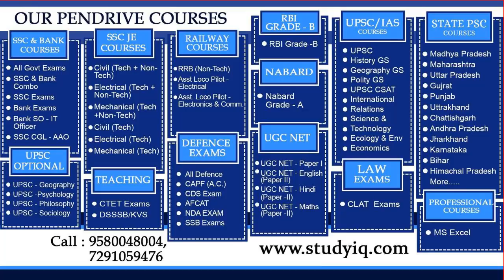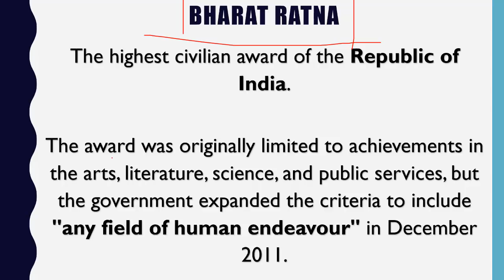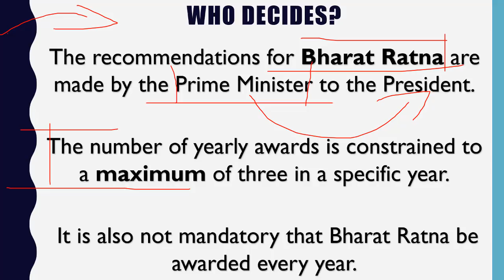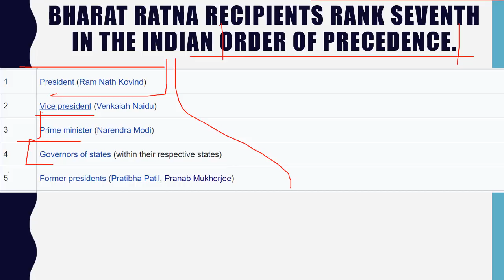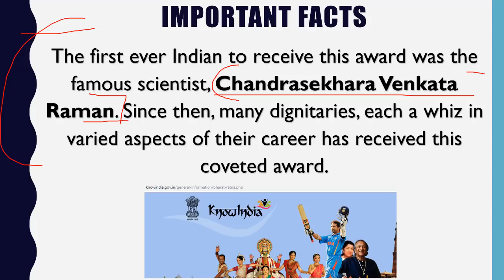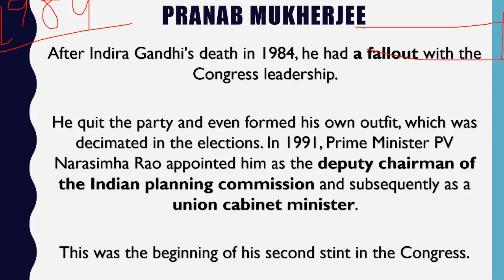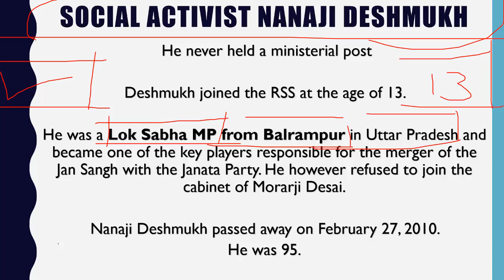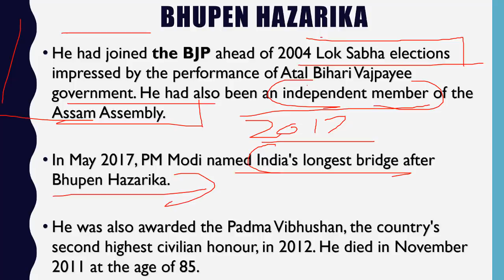Bharat Ratna 2019 All You Need to Know केंद्र सरकार का बड़ा फैसला Current Affairs 2019